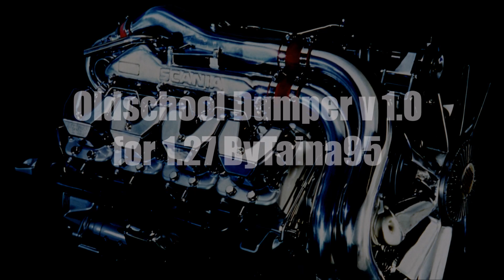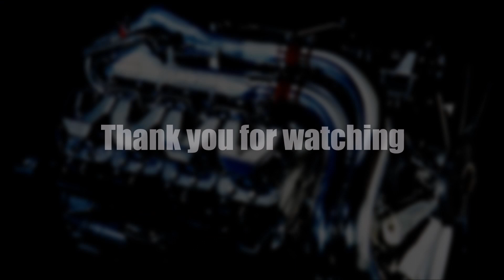Ets2 1.27...PDT...Oldschool Dumper v 1.0 for 1.27 ByTaina95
Autor:Taina95,Model & Convert by Ventyres
Jost Kingpin by Snaip
Dirt Texture by pauli / Nordic

Moja konfiguracja